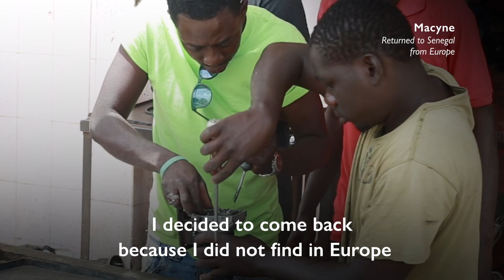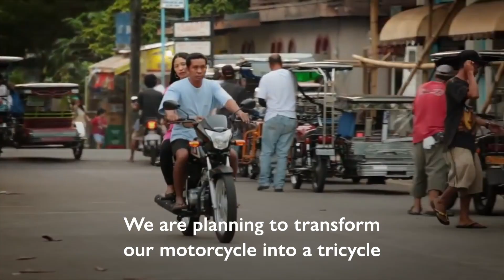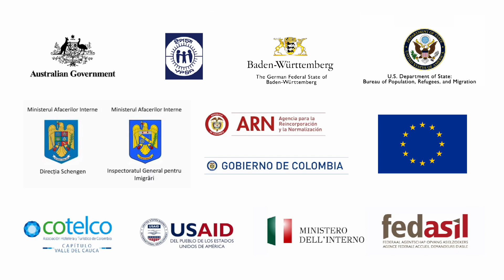Stories of Reintegration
With the support of its donors and communities of return, IOM has helped thousands of migrants find new purpose and meaning for their lives.